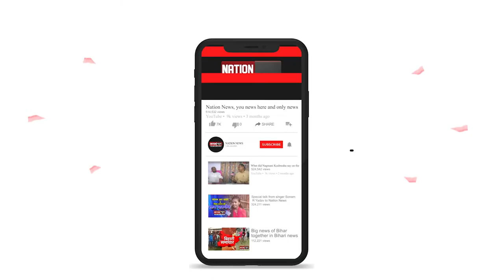चुनाव प्रचार को लेकर Patna Airport पर पहुंचे 6 हेलीकॉप्टर, देखिए वीडियो